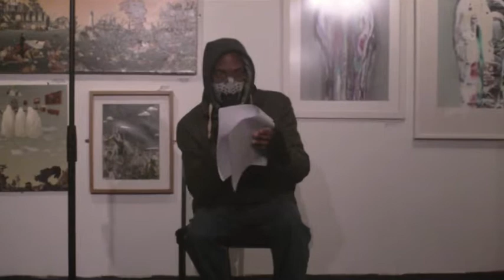Mr Grimez Trispace Gallery 20 Aug 2014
Contains some profanity!